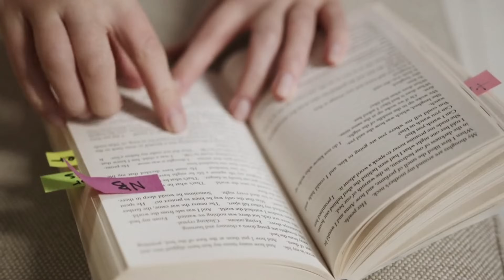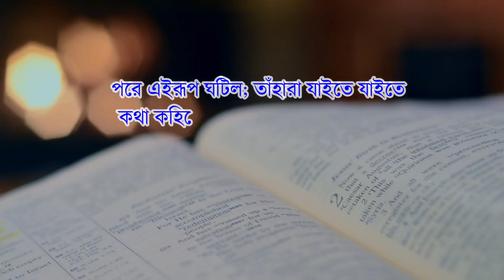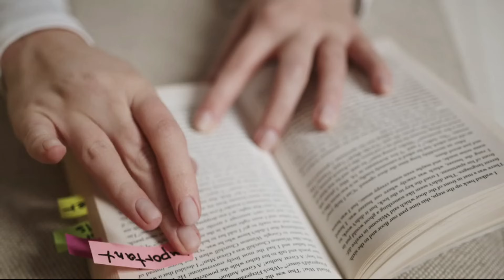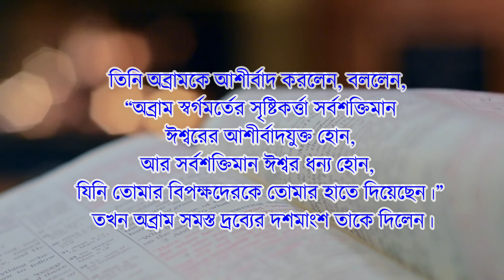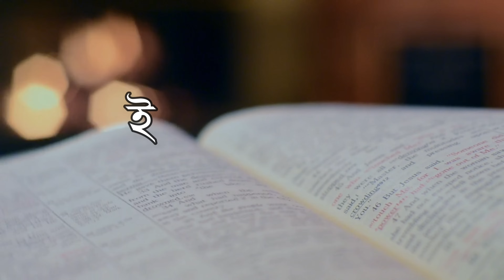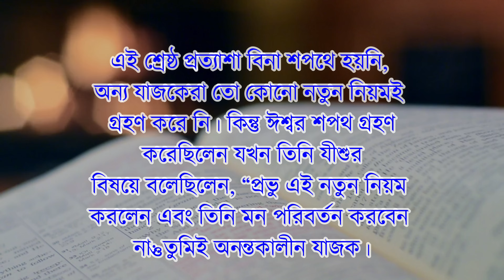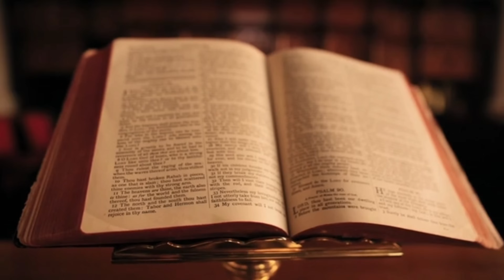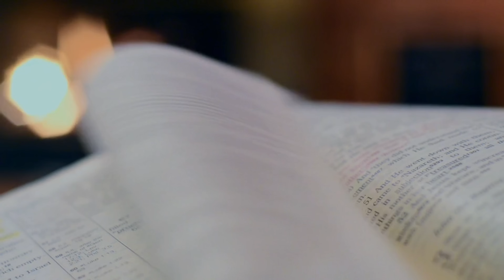বাইবেলের তিনজন রহস্যময় ব্যক্তি যাদের মৃত্যু হয়নি | 3 mysterious people who never die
🔴If you want to support this ministry with your donation, feel free to be a part of God's kingdom.
After your donation please share your screenshort by this number- 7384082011 (WhatsApp) or call for Prayer.
Donation - By clicking on this link you can donate by scanning the QR CODE.
UPI ID:  j.pratap120@oksbi

🔴আপনি যদি আপনার অনুদান দিয়ে এই সেবাকাজকে সাহায্য করতে চান, তাহলে নির্দ্বিধায় ঈশ্বরের রাজ্যের একটি অংশ হতে পারেন।
আপনার অনুদানের পরে অনুগ্রহ করে আপনার স্ক্রিনশর্টটি এই নম্বরে শেয়ার করুন- 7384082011 (WhatsApp) অথবা প্রার্থনার জন্য কল করুন।
Donation - এই লিঙ্কে ক্লিক করলে QR CODE Scanকরে আপনি Donate করতে পারবেন।
UPI ID:  j.pratap120@oksbi

All images and pictures are downloaded from the free site,s and the music in the video belong to the respected owners.